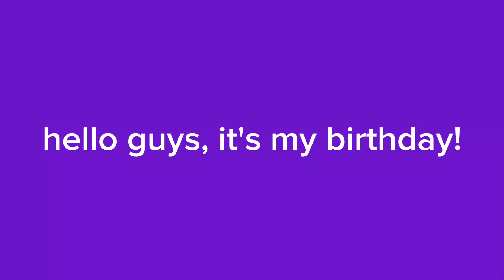my birthday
wowzers